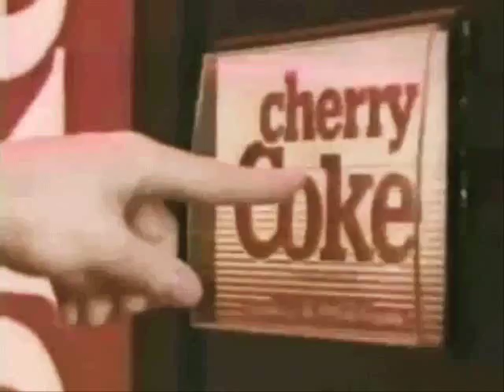FEIJOO - SODA POP!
pop, eighties, 80s, sexy, new, dance,